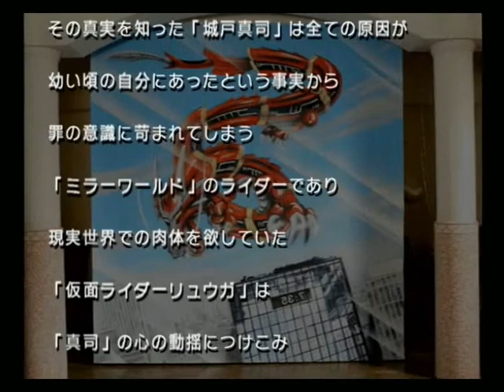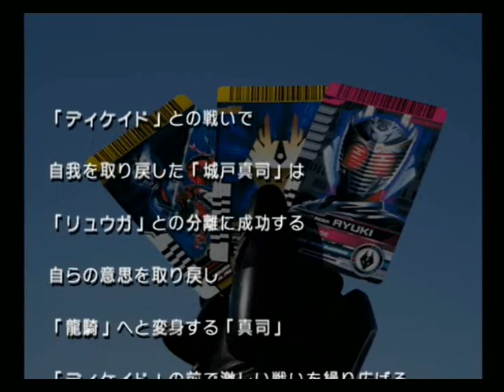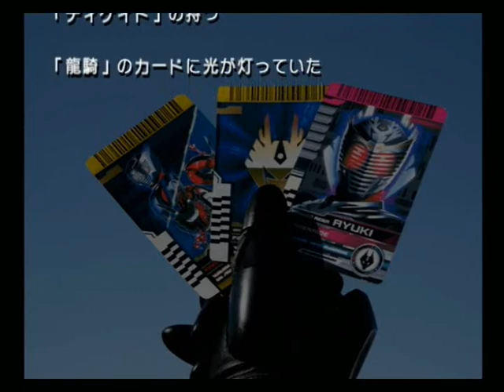グダカミ実況プレイ ＭＲＣＨ：ＤＣＤモード Part.018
今回のメイン：龍騎イベント戦。ただし相手は龍騎ではありませんがｗ
響鬼のFFRもなんとかお見せできます＾＾；

グダカミ＝グダグダで噛み噛み。